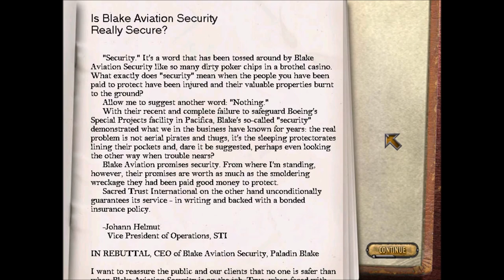Crimson Skies (Hardest) - Mission 7: The Pilfered Prototype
In this universe, everybody can fly a random plane and center a zeppelin's hook as easily as they can breathe.

At 14:42 - Uh... Ilsa? Why are you piloting a Devastator? WHERE'S THE FURY I LENT YOU?!